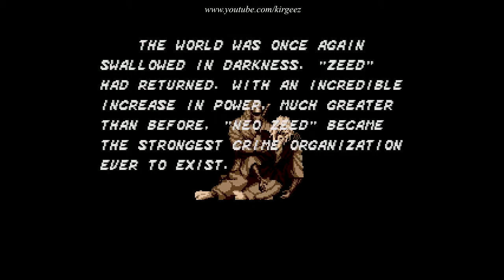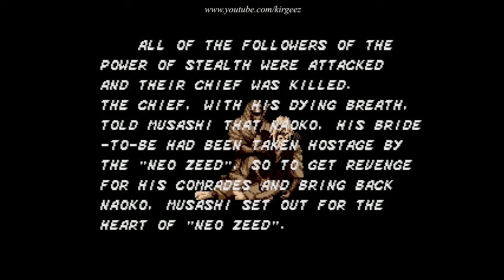Stage 1 Revenge of Shinobi Genesis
Referral to the union of gamers